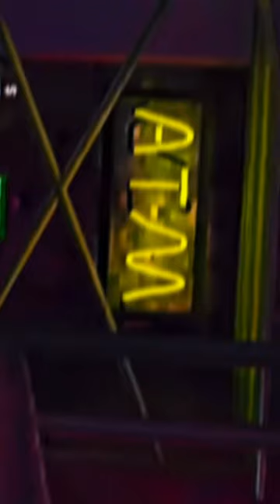Wonder Of Gtag Credit to CJVR: For Images